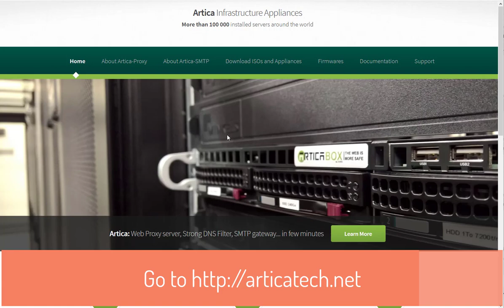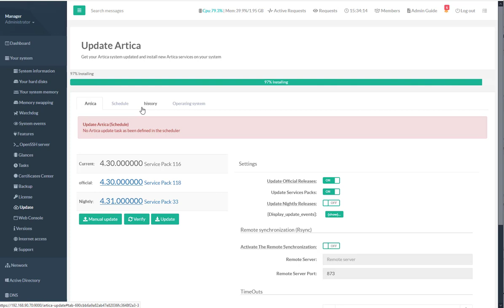Upgrade your Artica version to an Unstable Service Pack ?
How to upgrade your current Artica Version to an unstable Service Pack